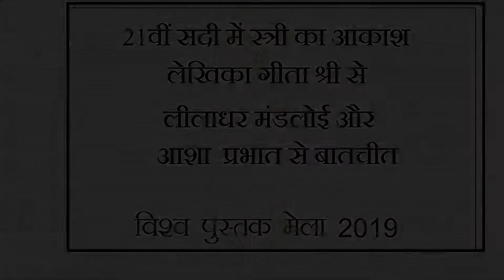विश्व पुस्तक मेला 2019 | 'साहित्य में स्त्री का समय'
विश्व पुस्तक मेले में वाणी प्रकाशन के स्टॉल पर 'साहित्य में स्त्री का समय' पर विशेष चर्चा का आयोजन किया गया।

'साहित्य में स्त्री का समय' के सत्र में वरिष्ठ कथाकार गीताश्री कहती हैं कि मेरी पीढ़ी नयी नैतिकता से टकराती है, पुरानी नैतिकता को छोड़ती है, मनुष्य के अपनी देह के साथ सहज सम्बन्ध में स्त्रियों ने अपने सत्य को पहचाना। उन्होंने आगे कहा कि स्त्रियों में एक भय रहता है और वह धर्म नहीं बोलतीं पर धीरे- धीरे बदलाव हो रहा।  वह पितृ सत्ता को चुनौती देते हुए कहतीं हैं कि स्त्रियों को संपत्ति का हक़ मिलना चाहिए।